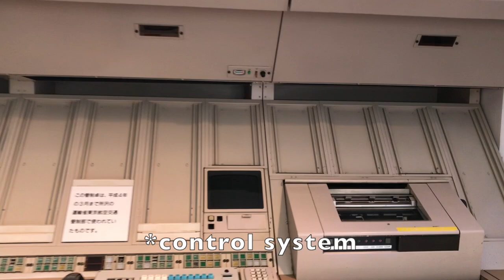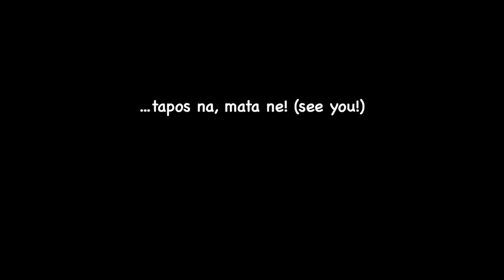Family day everyday + Aviation park in Japan // buhay japan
Start na ng long holiday sa Japan kaya pasyal ulit with mga bagets :)